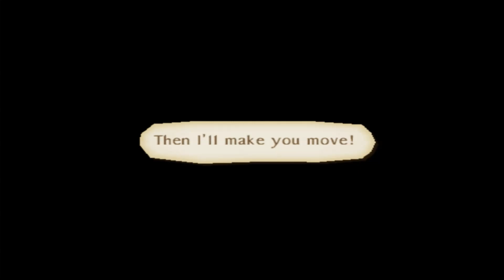Let's Play Tales of the Abyss Blind! Episode 54: Gynophobia Explained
In this episode we get a... members card to the enigmatic and generally unlocatable Dark Wings, we confirm the continued existence of an old enemy, and we learn why Guy is afraid of women!  I feel accomplished!